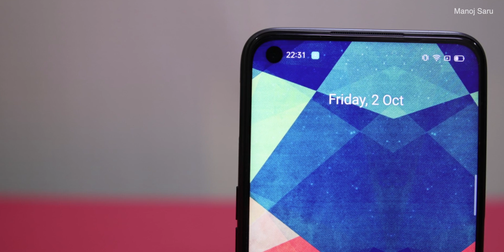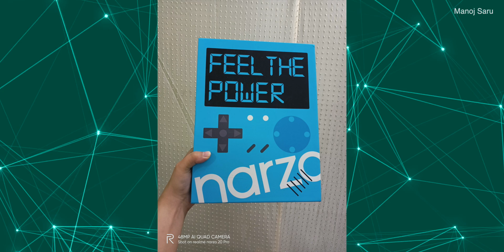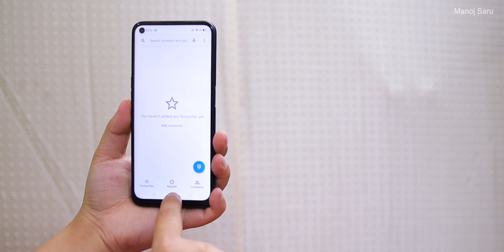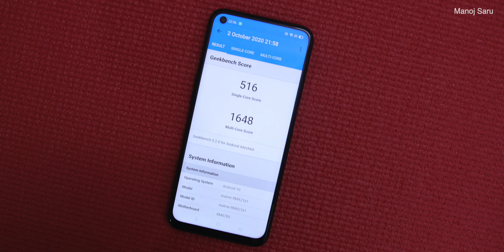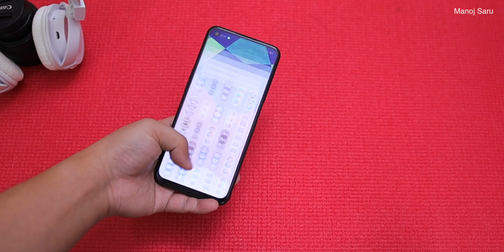Realme Narzo 20 Pro Full Review : Buy ya Fir Bye Bye 👋👋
Realme Narzo 20 Pro Review : best smartphone under 15000 ?? well is video mein mene realme narzo 20 pro ki testing karne ke baad apna opinion share kiya hai ki ye smartphone kaisa hai kya ise khardiane chahiye phone mein display kaisa hai camera kaisa hai indoor outdoor mein battery backup kaisa hai phone kitni der mein charge ho jata hai kya ye best phone hai gaming ke liye under 15k mein chaliye jante hai is video mein.

Manoj Saru